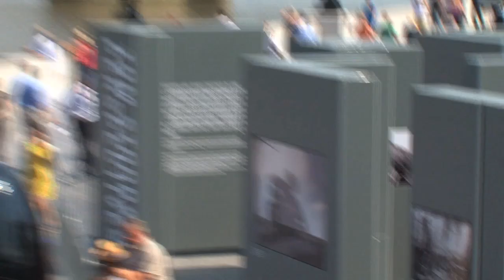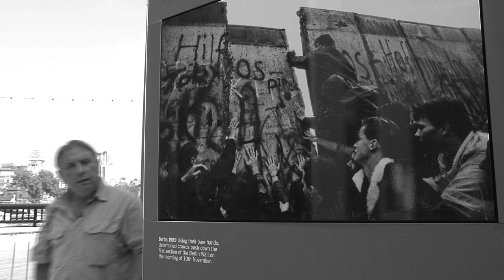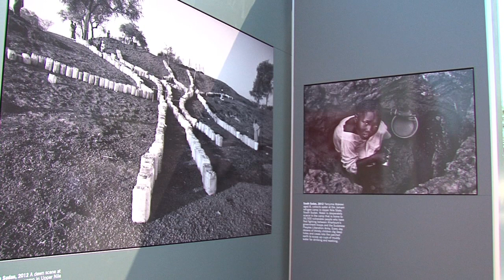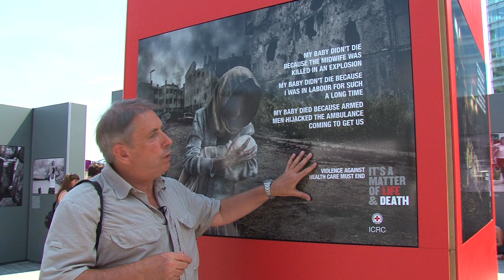Tom Stoddart's Perspectives - Interview with photojournalist Tom Stoddart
http//78perspectives.com - Photojournalist Tom Stoddart talks about some of the pictures in his Perspectives exhibition at London's More London Riverside. Perspectives runs from  24 July - 11 September 2012. The exhibition  - in participation with the ICRC -  also features images shot by Stoddart for its Health Care in Danger Campaign. His most recent images from South Sudan illustrate the gravity of the problems faced.